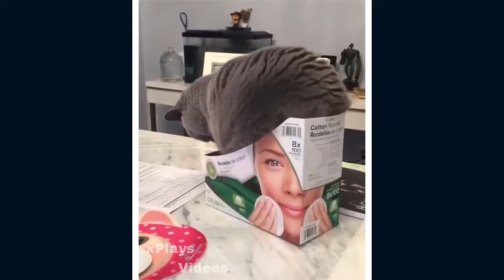Funny Cats Compilation